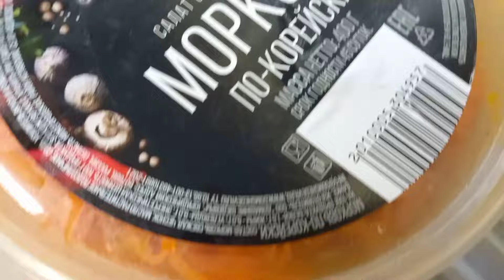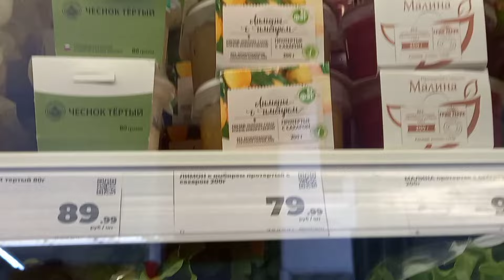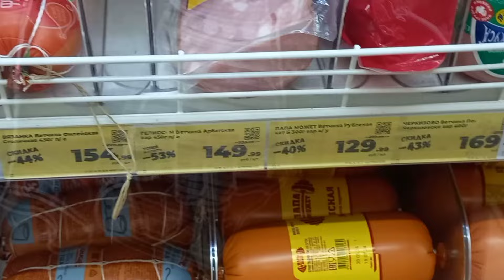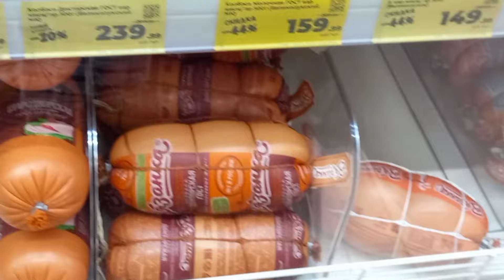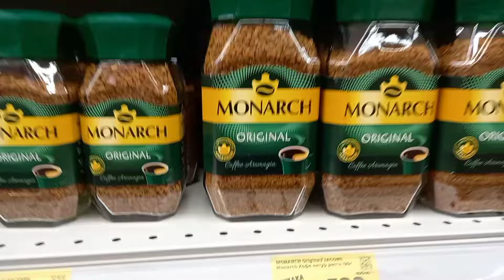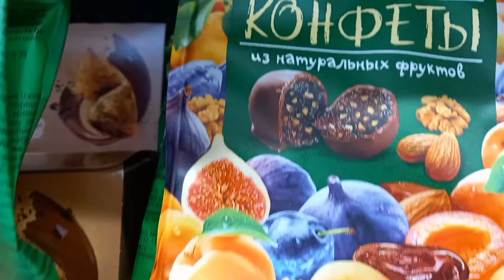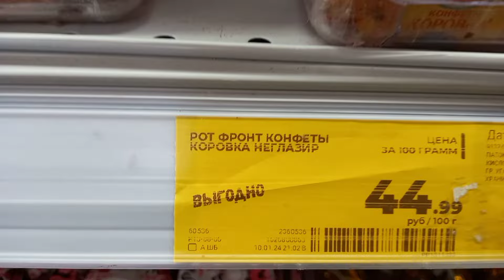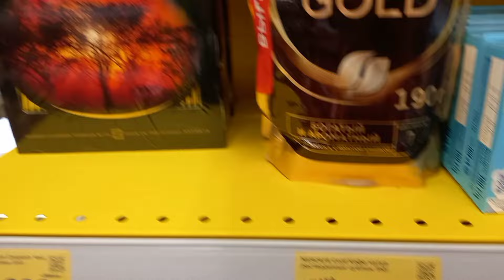Зашла в Магнит/обзор цен, продуктов/(17.06.24.)